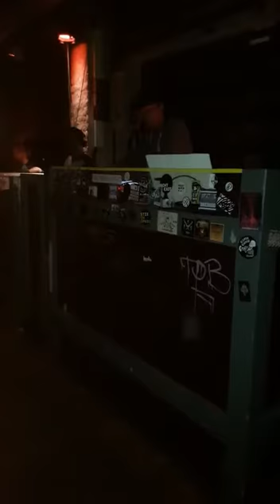SPH Bandcontest RAW Berlin Badehaus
Das Konzert mit 8ght7even feat. DJ Crazyhouse